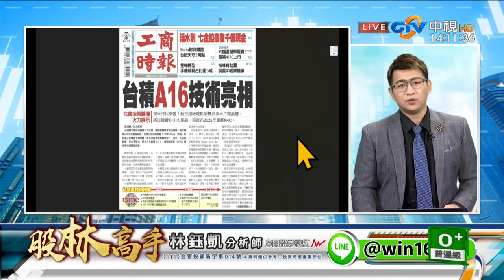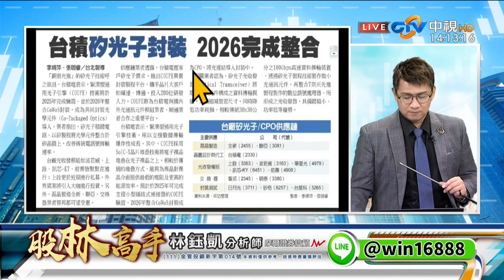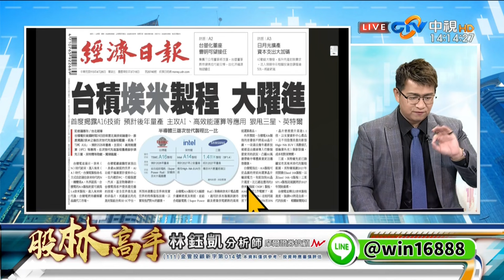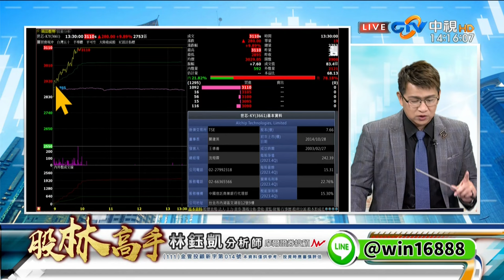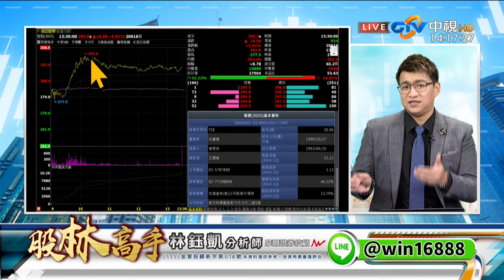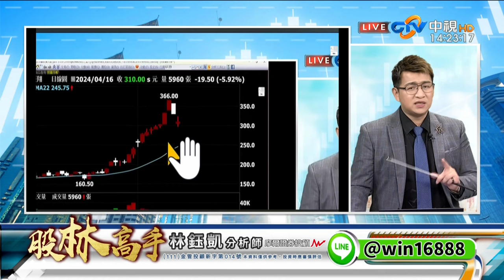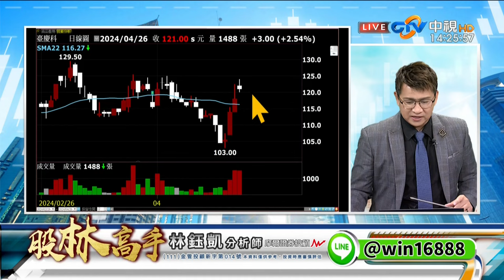中視【股林高手】20240426 林鈺凱：台積電埃米時代來臨 接下來 就漲這些股